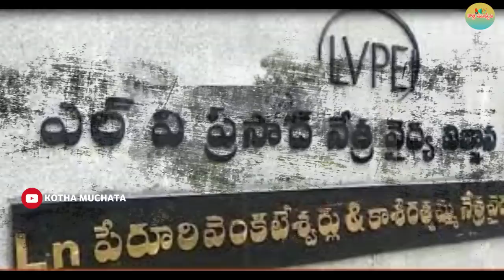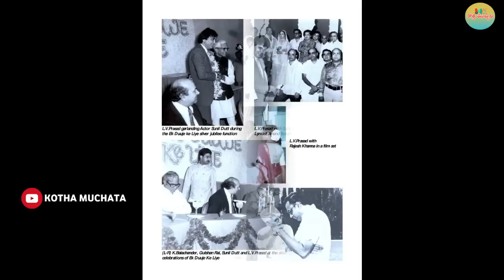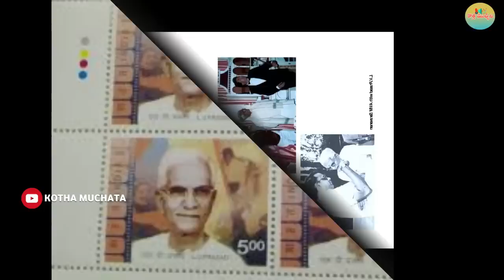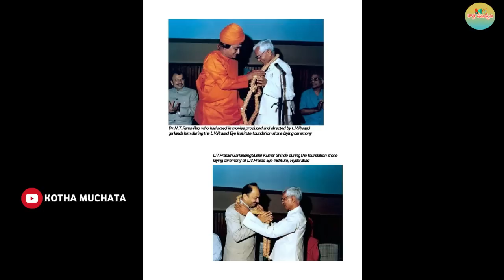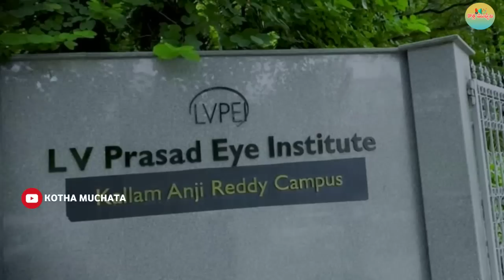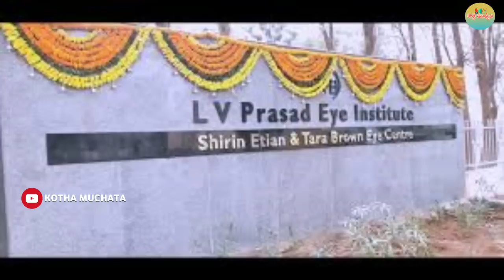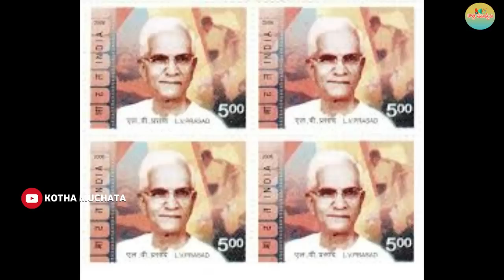NTR కు సినిమా భిక్షను పెట్టిన LV Prasad గారు.. 86 ఏళ్ల వయసులో చివరి రోజుల్లో ఎలా మరణించారంటే..!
అసలు ఇంతకీ ఈ ఎల్వీ ప్రసాద్ ఎవరు.? రూపు రేఖల గురించి తెలియపోయినా.. ఆయన పేరును ఎన్నో ఏళ్లుగా వింటూ ఉన్నారు కానీ.. ఆయన అసలు బ్యాక్ గ్రౌండ్ ఏమిటి.? సినిమా ఇండస్ట్రీలోకి ఎలా వచ్చారు.? హీరో నుంచి దర్శకుడిగా... నిర్మాతగా మారిన ఆయన.. ఎన్టీఆర్ గారికి మొట్టమొదటి సినిమా ఛాన్సును ఎలా ఇచ్చారు..? వంటి వివరాలను ఈ వీడియోలో చెప్పుకుందాం..

LV Prasad Eye Institute Founder Gullapalli Nageswara Rao's Exclusive Interview

Amavasya Chandrudu Scenes - Nancy Misunderstanding To Chandram - Kamal hassan, Madhavi, L V Prasad

ఎల్.వి.ప్రసాద్ జీవిత చరిత్ర//L.V.prasad biography//Film biographys

Biggest eye hospital in Hyderabad | LV Prasad Eye Institute HYDERABAD.

L. V. Prasad // biography // cinema // Telugu // dadasaheb awardee / first actor / indian movies

Director l v Prasad all telugu movies list. L v Prasad movies. L v Prasad tollywood movies

Interesting Facts About Lakshmi Vara Prasad Rao | LV Prasad Personal Life

Interesting Facts about Prasads Imax Owner LV Prasad Telugu Movie Facts

KiranPrabha Talk Show on Sri LV Prasad- Part 1

Prasads IMAX Owner LV Prasad Son Ramesh Prasad Emotional Words | Cinema Theaters

LV Prasad’s Life History | Old is gold | L V Prasad

LV ప్రసాద్ రియల్ స్టోరీ | LV Prasad Biography

LV Prasad Personal Life | Sr Journalist Bhardwaj | ఇండస్ట్రీకి వెన్నెముక.! | Lakshmi Vara Prasad Rao

L. V. Prasad # Biography, Life style, personal life, Age, education, family, Net worth

Srinivas Avasarala as LV Prasad - Character Intro | Mahanati | Nag Ashwin

L V Prasad - A Life Dedicated to Cinema

Suryakantham Life Journey Details{Biography} | Telugu Versatile Actress Suryakantham Life Story

Actress Suryakantham Home Tour | FIVE Generations of Suryakantham House | Suryakantham Lifestyle

సూర్యకాంతం జీవిత చరిత్ర//suryakantham biography

House Tour of Actress Suryakantham.! Suryakantham House Tour.!

Actress Suryakantham Real Life Story ( Biography ) | Family | Unknown Facts of Suryakantam

Suryakantham Biography | Unknown Facts About Tollywood Actress Suryakantham

NTR,ANR కి గట్టి పోటీ ఇచ్చిన హీరో హరినాథ్ జీవిత చరిత్ర | Haranath Complete Biography

Gundamma Katha Telugu Movie | Suryakantham & Chayadevi Comedy Fight Scene | NTR | ANR

Tollywood Legendary Actress Suryakantham Last Days

Suryakantham Biography | Successful Life Story of Great Actor |Unknown Facts About Suryakantham

సూర్యకాంతం బయోగ్రఫీ | Suryakantham Biography | Actress Suryakantham Real Life Story

అబ్బో సూర్యకాంతం చాలా పిసినారి బాబోయ్ Actress Jamuna Exclusive Interview | tollywood

Imandhi Ramarao About Gummadi Venkateswara Rao, Sr NTR and ANR Issue

Senior Journalist Bharadwaj About Gummadi Venkateswara Rao And Sr NTR Issue | ANR | Tollywood

పార్టీకి పిలిచి ప్యూన్ కొడుకు అని అవమానించారు | NTR Heart Touching Scene

NTR Vs Gummadi Vs ANR | Reasons for differences explained by Vasiraju Prakasam

Maa TV Gurthukosthunnayi - Gummadi Part6

Legend ANR 3 Movies... Rare Record

Bangaru Manishi Full Length Telugu Movie | NTR, Lakshmi, Sridhar

NTR & ANR Big Fight Victim was Gummadi Venkateswara Rao | Tollywood Classics

SVR తలదన్నిన నటుడుNTR గుండెలమీద తన్ని నాగయ్యతో పాదపూజ చేయించుకున్న అపర తిమ్మరుసు శ్రీ గుమ్మడి మనసు

Why Hero Krishna made controversial films about NTR?

Difference Between Sr NTR and ANR Speech Will SHOCK You! | Latest Celebrity Updates

Film Artists Condolence meet for Gummadi

ఎవరిని పెళ్లి చేసుకుంటే బాగుపడతావో అని కూతురికి లెక్కలు వేసి మరీ చెప్పాడు| Ultimate Scene

Senior Actor Gummadi Venkateswara Rao About Mahanati Savitri Last Days Telugu Cine World

Legend NTR Mahamantri Timmarusu.. interesting facts